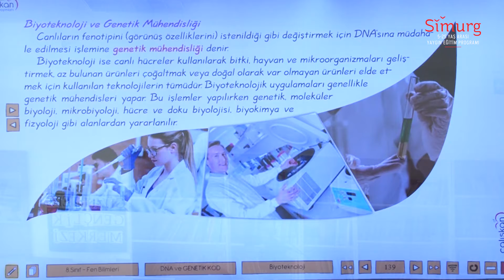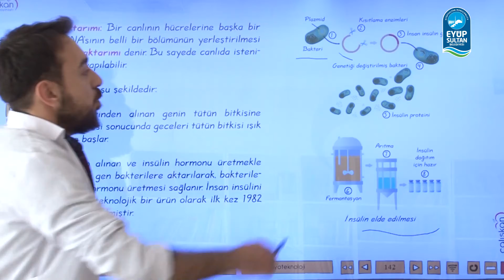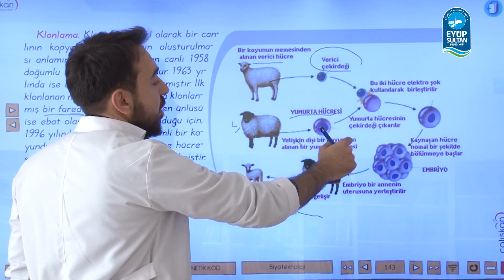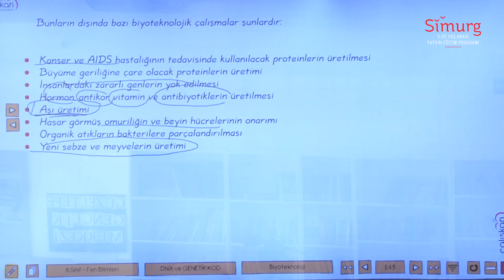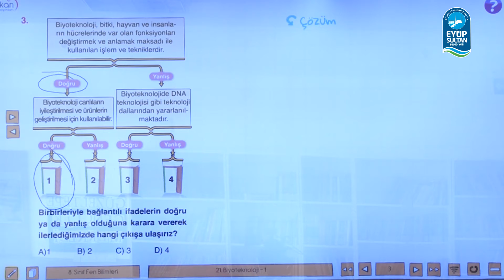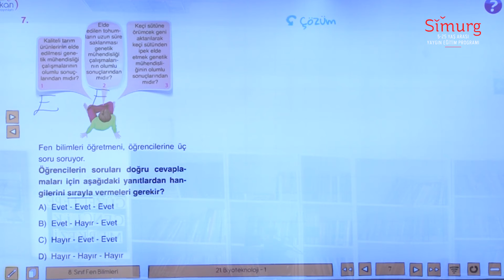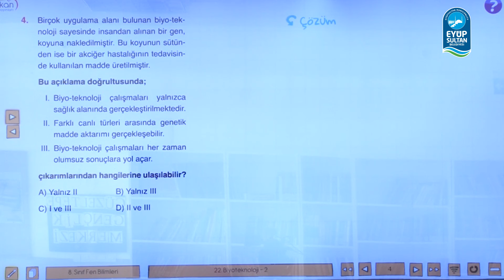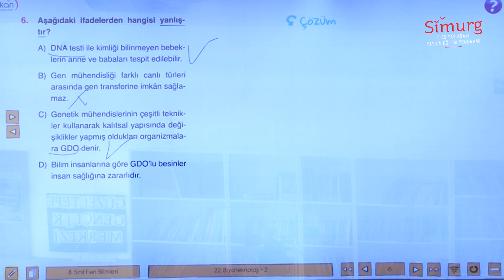Simurg Online Eğitim | LGS Fen Bilgisi | Konu: Biyoteknoloji ve Genetik Mühendisliği